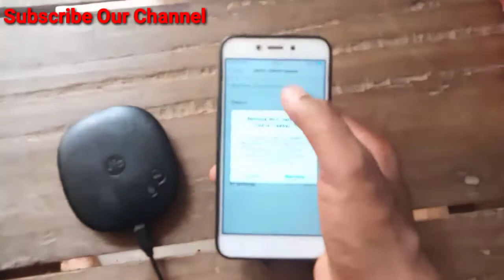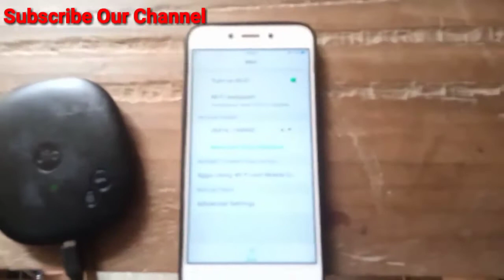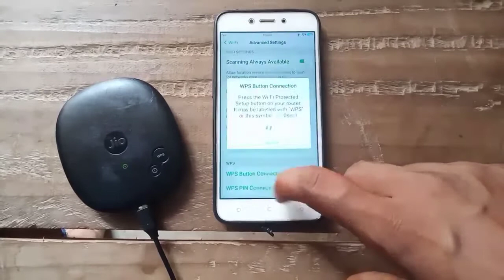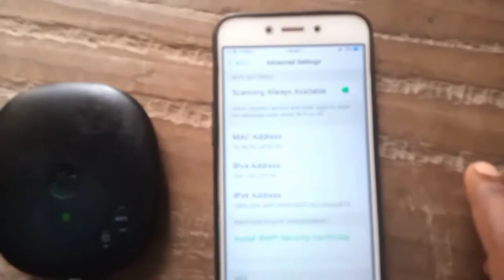wifi ka password bhul jaye to kaise pata kare ll WiFi ka password bhul gaye to kya kare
wifi ka password bhool jaye to kaise connect kare
jio wifi ka password kaise change kare

jio wifi ka password kaise change kare 2020

jio wifi ka password bhul gaye to kya kare

jio

 wifi ka password bhul gaye to kya kare

wifi ka password bhul jaye to kaise pata
 kare

Dinesh technical,
WiFi ka password bhul gaye to kya kare,kisi ke wifi ka password kaise pata late,
wifi ka password bhul jaye to kaise pata kare,
wifi password

Dinesh technical,
kisi ke wifi ka password kaise pata late,
wifi ka password kaise pata kare 2020,wifi password,
wifi ka password change kaise kare,wifi,
वाईफाई का पासवर्ड पता कैसे करें,
how to hack wifi,wifi ko without pass connect kaise kare,
how to connect wifi without password in 2022